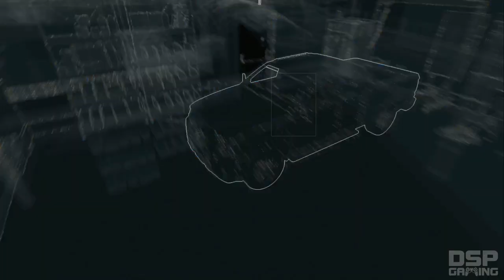Watch_Dogs (PS4) playthrough pt64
This is my playthrough of Watch_Dogs on the Playstation 4 console, with live commentary.